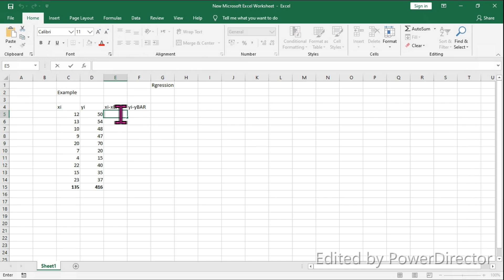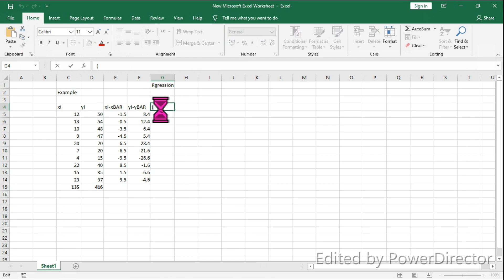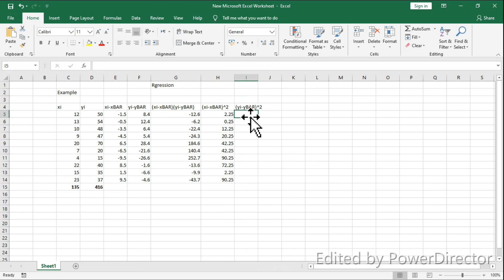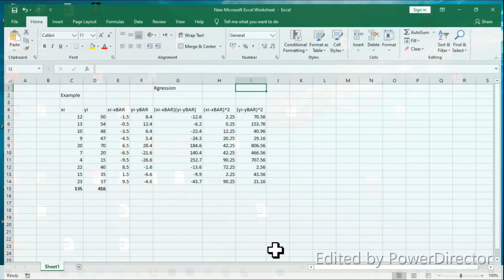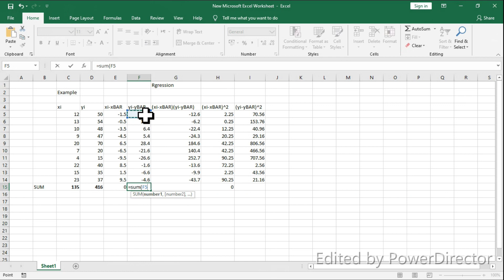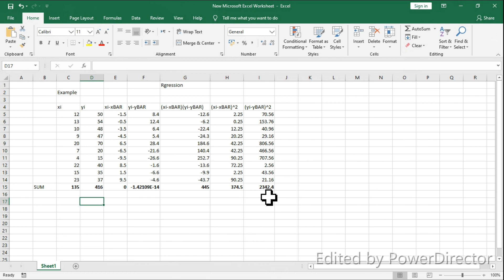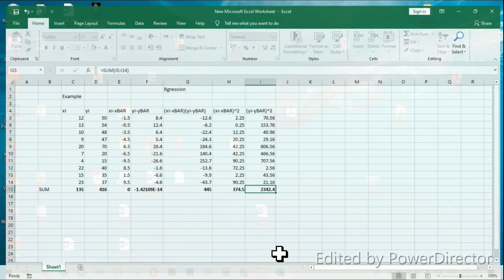Make statistics table in 2 Minute😱😱 and save 15 Minutes in Paper😏😏😏 and avoid calculation mistakes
This video is very helpful in probability and statistics paper.
We know that making a table consumes a lot of time and calculation error may also occur. So be smart and watch this video and make a table in the same method as I show in the video, save time and error-free calculation